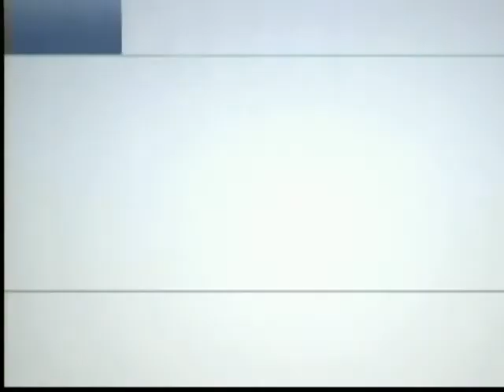Climate and Health Part 6 of 9: How Do Changes in Climate Relate to Ciguatera?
"Climate and Health: New Challenges for the Virgin Islands" Live WTJX Channel 12 Television Special can be viewed

The one-hour special, presented in nine parts, features Virgin Islands science and health experts who discuss linkages between climate changes and health.

The Climate and Health TV special was presented by the University of the Virgin Islands Caribbean Exploratory Research Center, funded by a grant from the National Institutes of Health (NIH) and the National Institute on Minority Health and Health Disparities, and was produced by the Virgin Islands Public Television System WTJX Channel 12 in collaboration with Digital Media Solutions and the University of the Virgin Islands in the U.S. Virgin Islands.